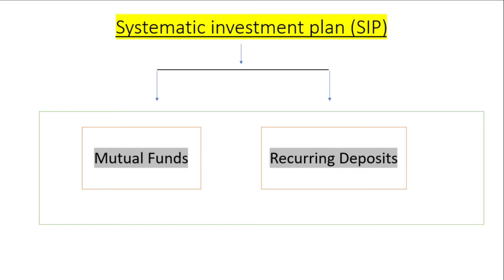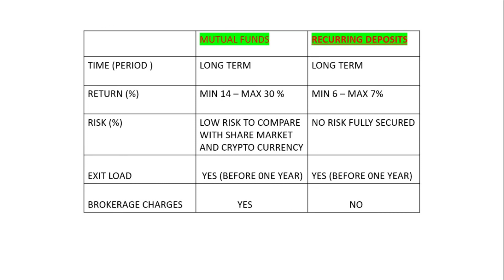Wealth Generation Tips in Telugu